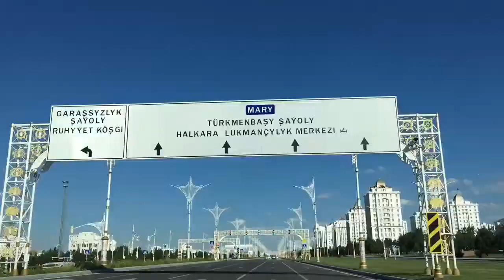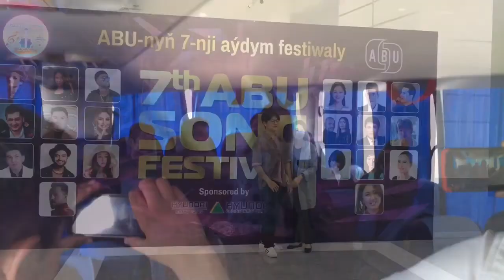Welcome to Turkmenistan (by M.G)